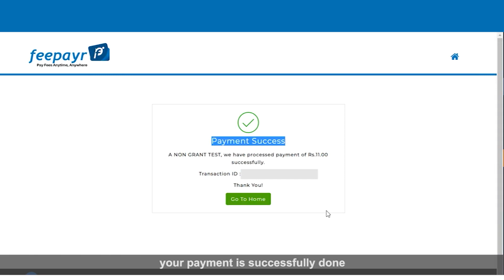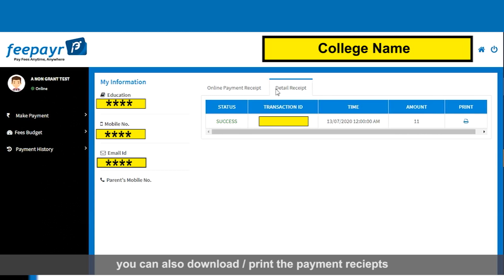Payment Guide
Thassim Beevi Abdul Kader College for Women payment guide video